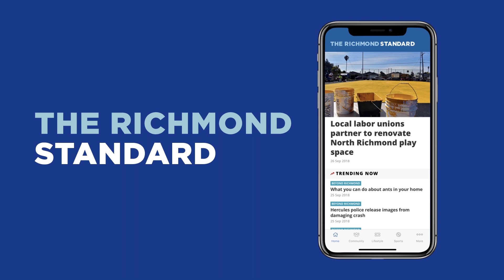Download the Richmond Standard App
The same hyper-local, community-driven news coverage that you have come to expect from the Richmond Standard is now at your fingertips. Get the news that is important to you directly on your phone by downloading our new mobile app today.